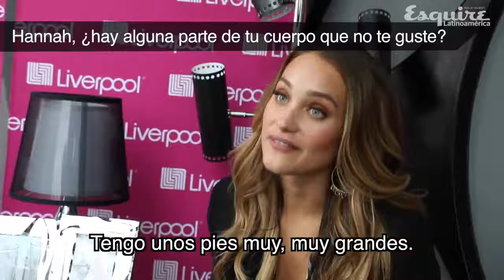Emily DiDonato & Hannah Davis interviewed by Esquire Mexico & Latinoamerica